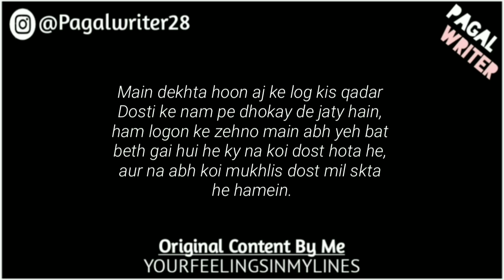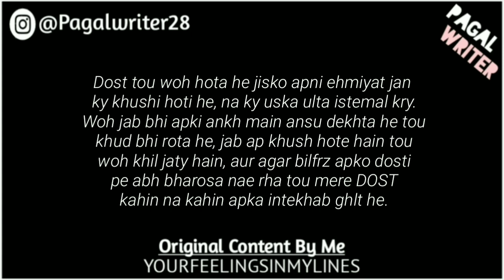Loog Dhoka De Jaty Hain! | Heartbroken Lines | WhatsApp Status Video 🔥 | @Pagal Writer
bf,
9200 shashank singh tik tok,
love status,
guru randhawa,
poetry,
poetry status,

Gf/Bf_PoetryOfLove